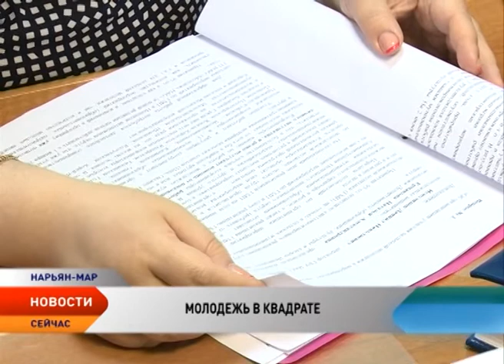Новости Севера от 17.06.2015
Новости Ненецкого округа:

Обсудили дальнейшее сотрудничество. Глава Ненецкого округа Игорь Кошин совершил рабочую поездку в столицу Поморья, где встретился с Игорем Орловым и ведущими недропользователями региона.

Меморандум о взаимопонимании в стадии подписания. Нефтяная компания «Статойл» продолжит принимать участие в социально-экономическом развитии Ненецкого округа.

Нарьян-Мардорремстрой приступил к монтажу Куйского моста. Связь с Красным возобновится до конца недели.

Творческая молодежь встретится в Тельвиске. 30 июня там стартует летний лагерь в рамках федерального проекта «Арт квадрат».

Ядмаквна — Дорогами предков. Из Нарьян-Мара в Канинскую тундру отправилась этнографическая экспедиция.

ФОК в Нижней Пеше — нарасхват. В долгожданный спортзал  впору занимать очередь.